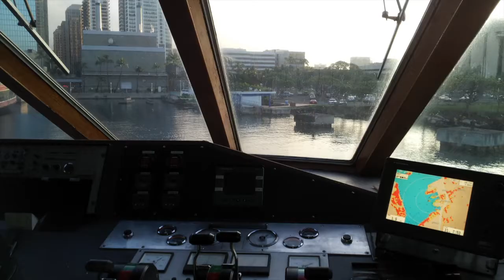Navatek I time lapse, Dolphins & Whales